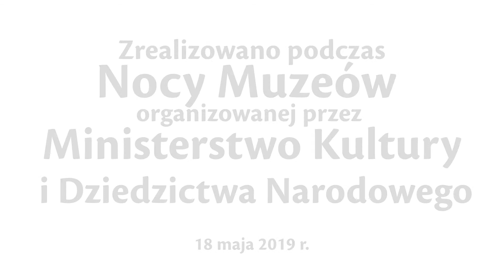Życzenia ministra kultury prof. Piotra Glińskiego na Dzień Działacza Kultury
Nagranie zostało wykonane 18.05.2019 r. podczas Nocy Muzeów organizowanej Ministerstwo Kultury i Dziedzictwa Narodowego w swojej siedzibie w Pałacu Potockich.